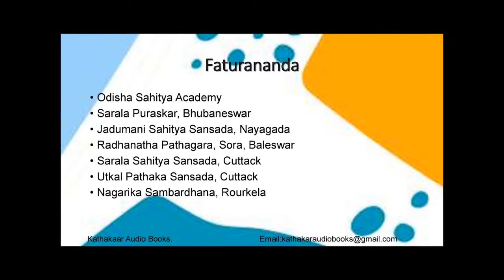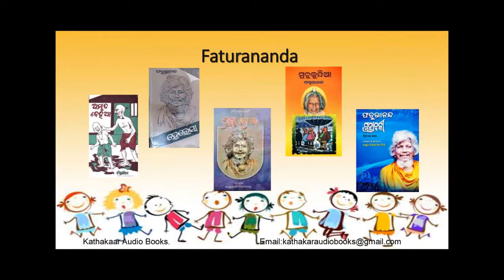Faturananda - Bhuta Bheliki - Kathakaar Audio Books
Kathakaar Audio Books brings to you an audio book every week since July 2020. It will bring 100 stories in 100 weeks. In days to come your channel will bring other forms of literature in audio book format as well. There will be some classic novels presented in several parts.
Today’s story is ‘Bhuta Bheliki’ (ଭୁତ ଭେଳିକି) by Dr Ram Chandra Mishra. His pen name is ‘Faturananda’ (ଫତୁରାନନ୍ଦ). He was born in Cuttack in 1915 and was a trained medical doctor. In 1938 he passed his LMP degree from the medical college. Faturananda is a milestone in the Odia satire and humorous writing.  According to Faturananda “Stories I wrote initially were of tragic nature. After publication of “Dagara” I started noticing the comic and humorous stories in it. Those were more or less of the same plot. For example, romance between a college boy and a college girl. Both decide to get married, but face some obstacle just before it. And finally, the end of their romance. After seeing the same situation in all these published stories, I said – can’t there be any humour without these college boys and college girls. I made up my mind then and there not to ever include romance in my humour and satire. I have followed this principle ever since."
He has written many stories and published them in compilations in different volumes. Some of the volumes are; Adarsh Hindu Hotel, Amruta Behiya, Sahitya Chasa, Heresa, Bruhat Bhanda & Mangalbaria Sahitya Sansad. His autobiography is titled ‘ Mo Phuta Dangara Kahani’ which own the Odisha Sahitya Akademi Award. He has also received many awards like the Sarala Puraskar and Jadumani Sahitya Sansad Puraskar.